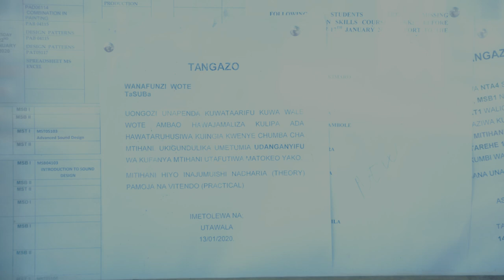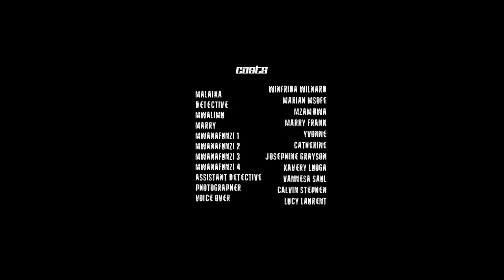CRIME SCENE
A short film about a student who committed suicide